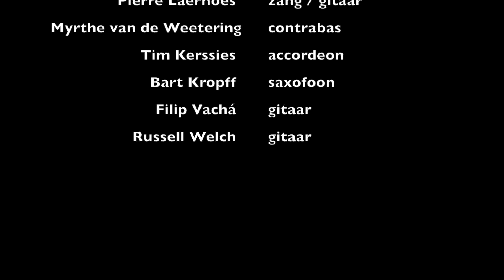Pierre et les Optimistes - La Bohème - Tour de France 2015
Pierre et les Optimistes  - Grand Depart Tour de France 2015
Pierre Laernoes - zang / gitaar
Myrthe van de Weetering - contrabas
Tim Kerssies - accordeon
Bart Kropff - saxofoon
Filip Vachá - gitaar
Russell Welch - gitaar